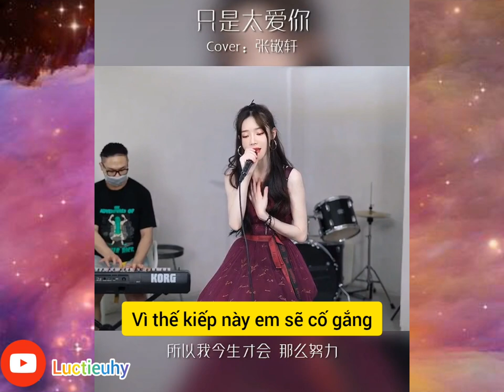《只是太爱你》 戴羽彤版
Nguồn: Tiktok Trung
Follow kênh youtube của mình để xem thêm nhiều video hay nha.